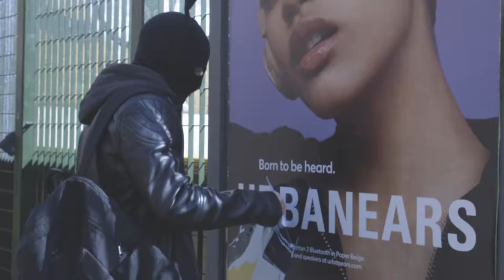How I Make Contemporary Street Art on Canvas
I explored the streets of Shoreditch in London to gather up some weathered old advertisement textures for my latest canvas "Sara III 52".

My process starts with a combination of digital and film photography to capture the model, Capture one for grading, Photoshop CC for digital conceptualisation. I then build the canvas, go hunting for real weathered paper textures from the London streets and collage them onto the canvas. I then add some drippy tags, add the model, the pre designed digital layers, spray paint some shapes and finally add the gold leaf details.

or you can check me out on insta @kasseus_art